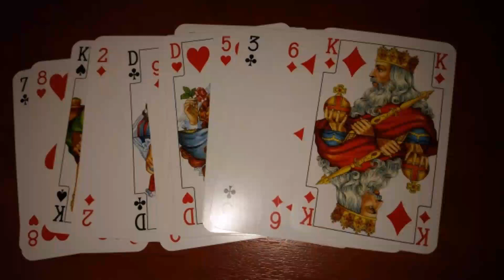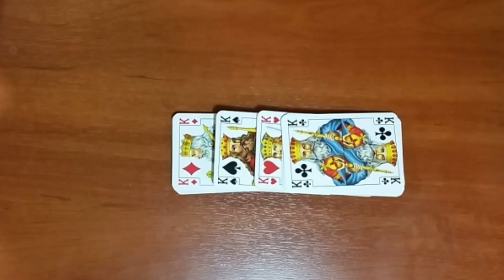Очень, очень, очень простой фокус.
Карточный фокус для всех.